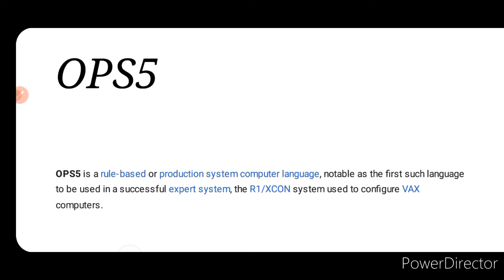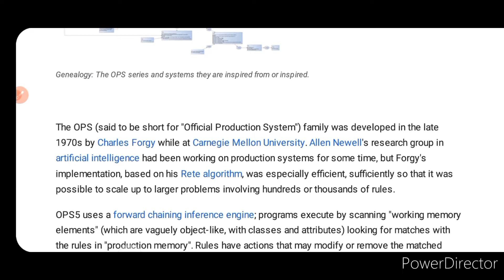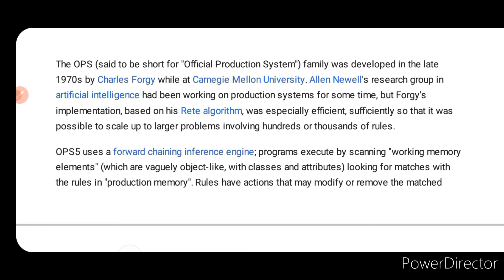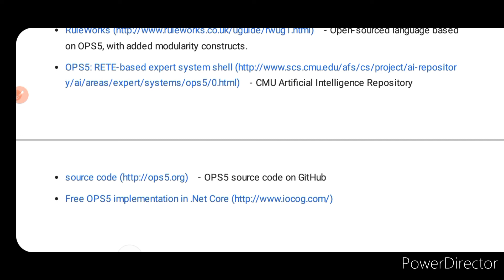OPS5 in Artificial intelligence